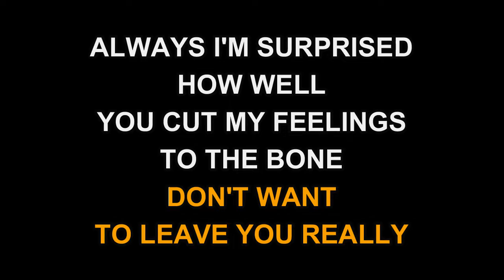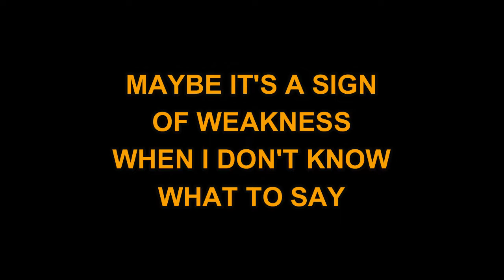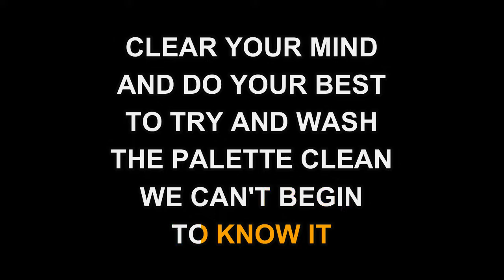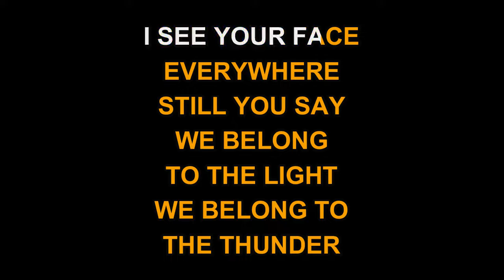Pat Benatar - We Belong (Karaoke EZ Sing)